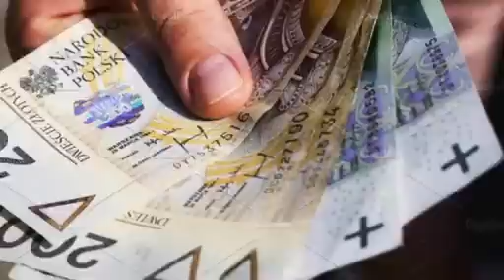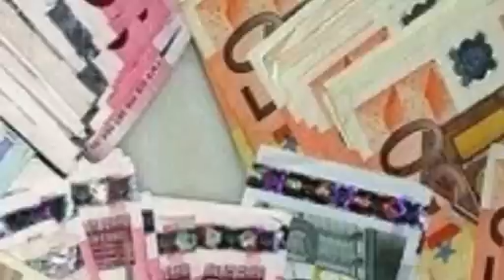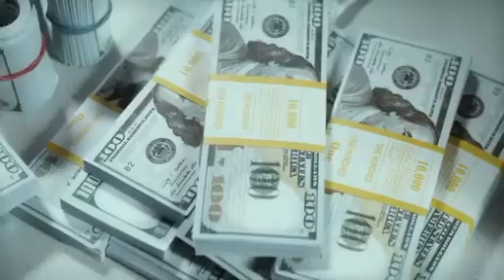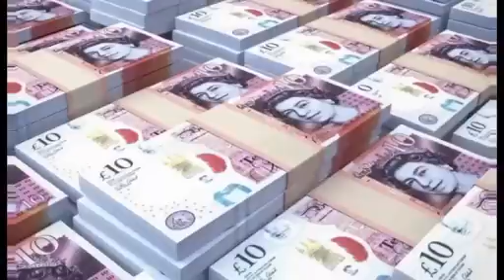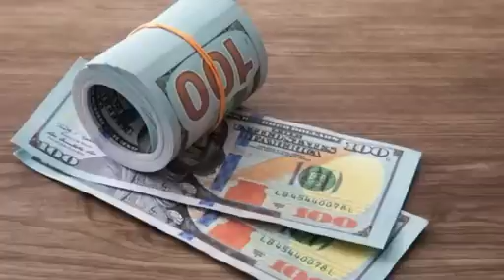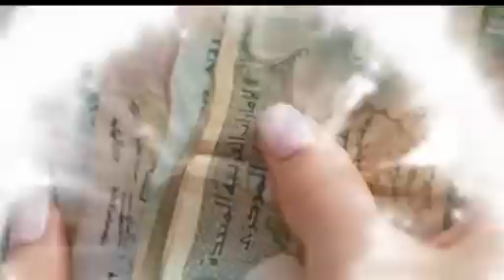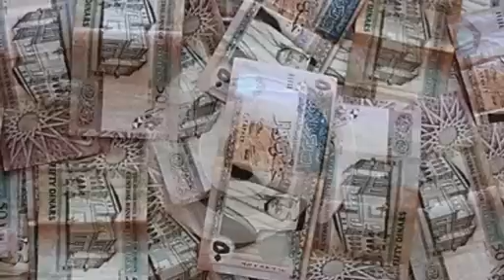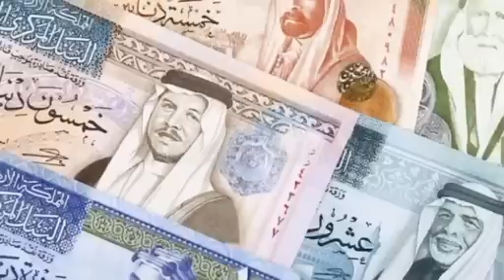የዛሬውፍፁምይለያል !! የጥቁርገበያምንዛሬ ለማመንይከብዳል በጣምጨመረ !! ሲያሳዝኑ ብዙ ሰወች ተሸወዱ !! black market in Ethiopia !!